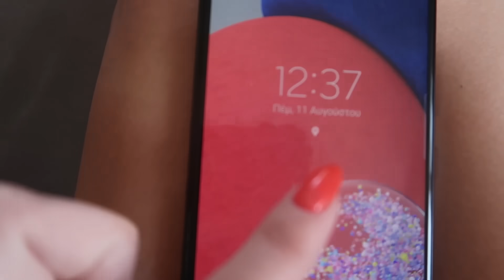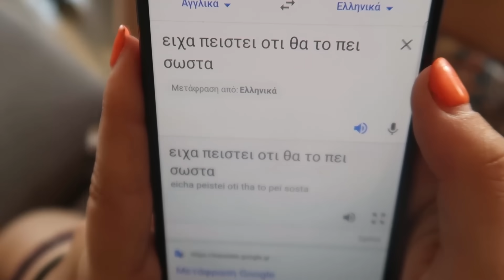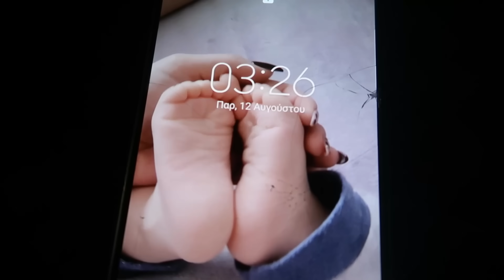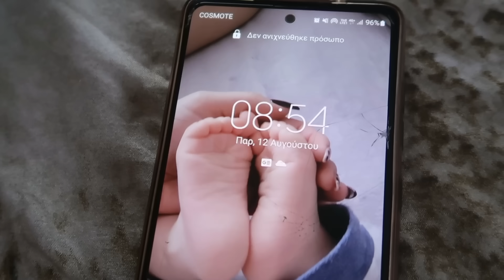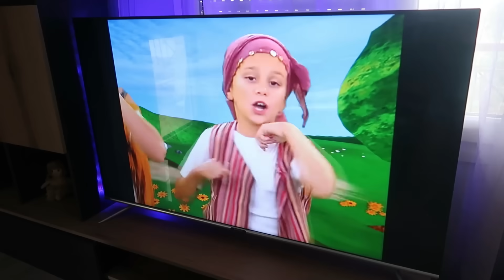ΜΕΙΝΑΜΕ ΣΙΩΠΗΛΕΣ ΓΙΑ 24 ΩΡΕΣ! *ΤΡΕΛΟ ΓΕΛΙΟ * [ 24h Challenge ]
⚠️ ΠΑΜΕ ΝΑ ΦΤΑΣΟΥΜΕ ΤΑ 40K ΣΤΟ INSTAGRAM! ⚠️